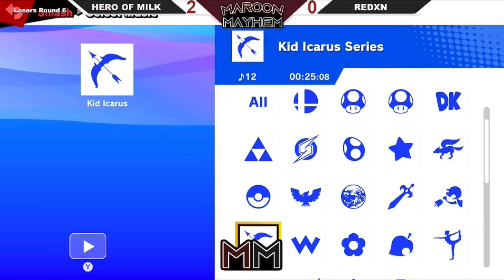RedXN VS Hero of Milkshakes (Pyra/Mythra VS Hero) Maroon Mayhem #2 Spring 2023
Losers Round 6 of Maroon Mayhem #2 Spring 2023